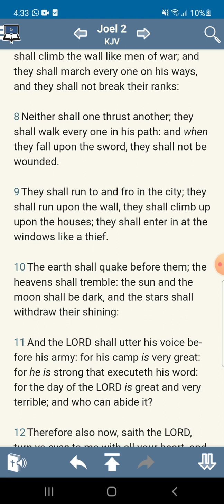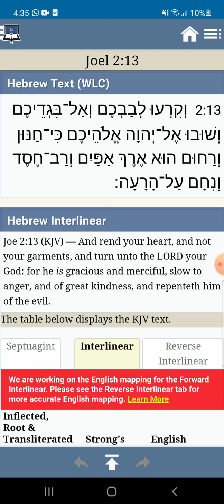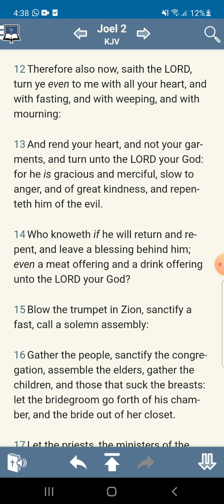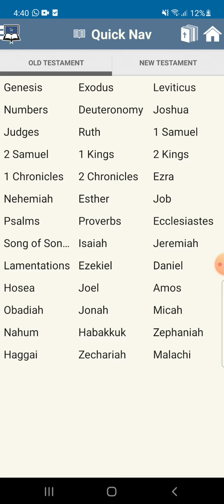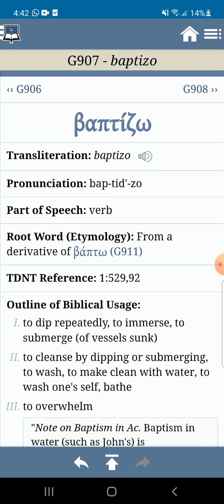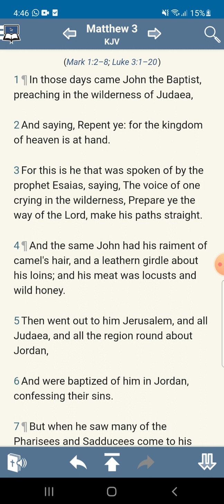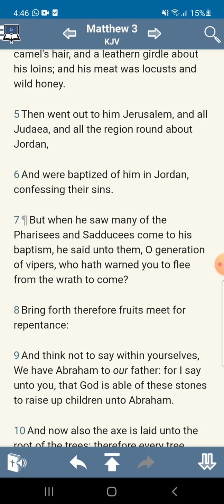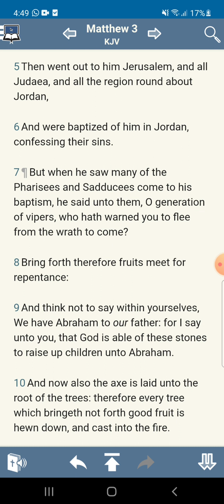rend not your heart